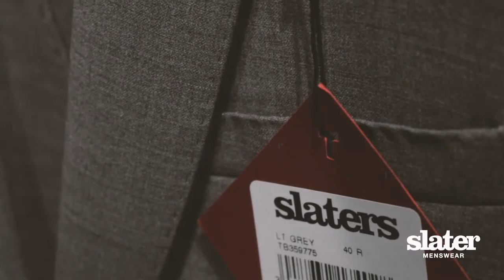I'm partnering with Slater Menswear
After more than a year break, I'm coming back to youtube! I'm also back to say I'm partnering with Slater menswear.

Looking forward to the next few months where I will make a lost of interesting content as I play with personal style and branding!

Mike Omoniyi is the Founder and CEO of The Common Sense Network (TCS).TCS is the first and leading 100% people funded news organisation for millennials, run by millennials in the UK.  The Network is over 50 people strong and growing everyday.

The Common Sense Network  ►

The Common Sense Network is an up and coming news and entertainment network run by and for millennials. We’re 100% funded by ordinary people who believe in democracy.